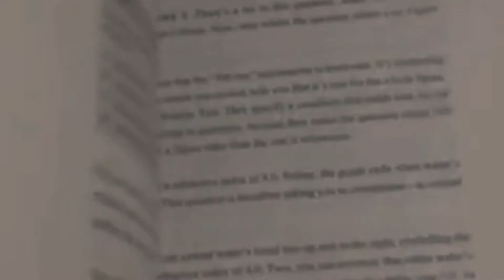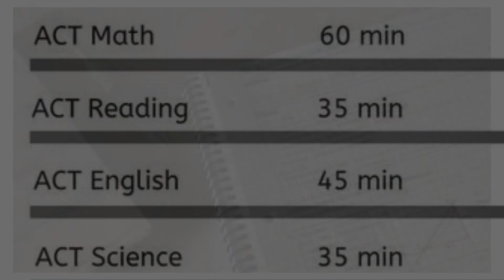Ch.30 The number 36 has flooded my senses (ACT test subliminal)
simple edit with detailed affs

This subliminal is about acing  the ACT. I may make an SAT one.

This subliminal is geared towards everyone. It is gender-neutral, unisex, and open to all body types.

Below are the angel numbers I saw while creating this subliminal. I put them in the subliminal. I added the usual affs.

888
222

Notes:
☾ Listen as many times as you’d like, but trust me, one time is enough.
☾ Hydrate and nourish your body. Try manifesting with water as well.
☾ Try listening to this subliminal while you sleep. The calm version is posted.
☾ Please stop listening to this subliminal if you have a headache or feel ill. Don't overload yourself 🤨.
☾ Other subliminal users recommend listening to Subliminals as soon as you wake up and before you sleep for even faster results.
☾  You can look at your body, search for results, and look in the mirror as much as you want. You don’t have to avoid these actions in order to see results.
☾ As soon as you think something negative about yourself, immediately affirm that that's not true and that you are who you want to be. You embody your dream. Your higher self...
☾  I suggest using the music to visualize your desires and even romanticize them.

Info:

- Videos
Tiktoks

    + Thumbnail made on picsart

- Audio:
    + Unforgettable by French Montana feat Swae Lee